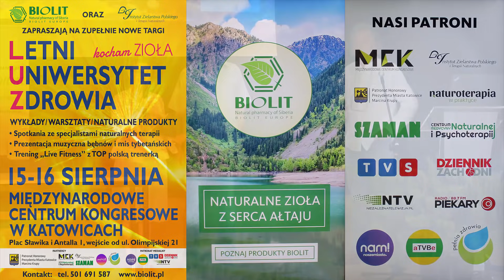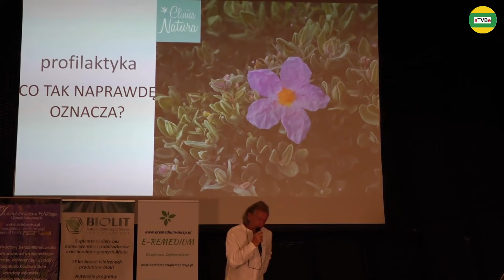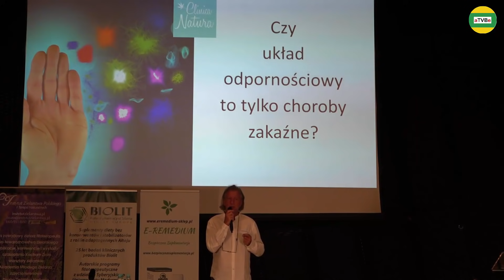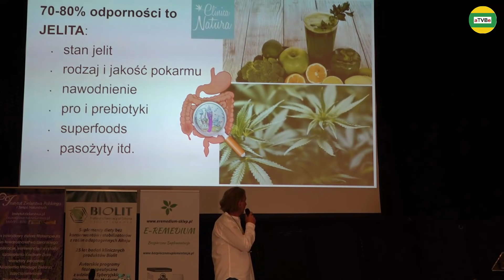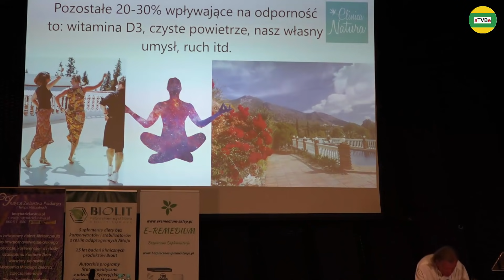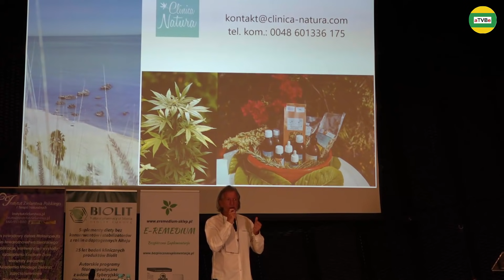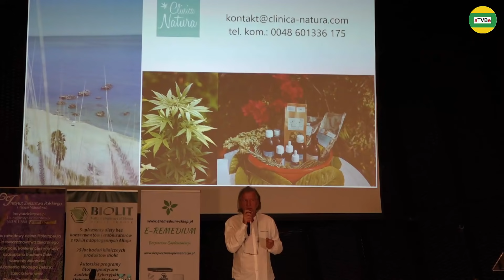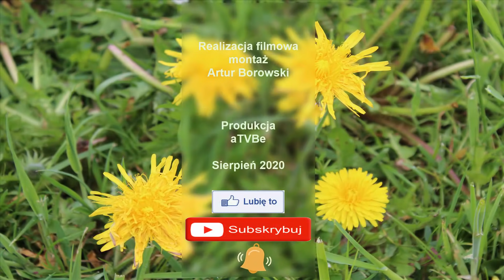JAK WZMOCNIĆ SYSTEM ODPORNOŚCIOWY dr n. med. Piotr Kołacz BIOLIT 2020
JAK WZMOCNIĆ SYSTEM ODPORNOŚCIOWY I NIE CHOROWAĆ
PROFILAKTYKA - CO TAK NAPRAWDĘ OZNACZA dr n. med. Piotr Kołacz BIOLIT 2020
Organizator: Halina Jurkowska BIOLIT
Mamy dla Widzów aTVBe specjalny rabat w wysokości: 5% na wszystkie produkty firmy Biolit,
kod (kupon) rabatowy: atvbe
/w firmie biolit rabaty się sumują/
Przelewy z zagranicy KOD SWIFT: GBGCPLPK
Patron Medialny: aTVBe Zdrowy Kanał
Realizacja filmowa i montaż: Artur Borowski
Produkcja: aTVBe Studio
Kamera: Sony HXR-NX200
Kamera: Sony PXW - Z90
Kamera: Sony FDR-AXP33
Kamera: GoPro 3+
Rejestrator dźwięku: TASCAM
Montaż (program): Camtasia Studio 8 (licencja)